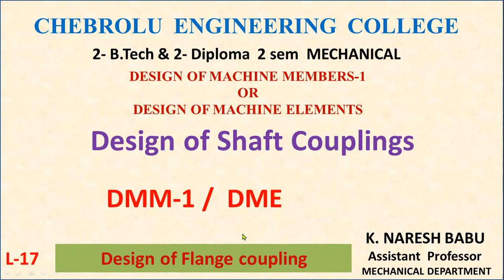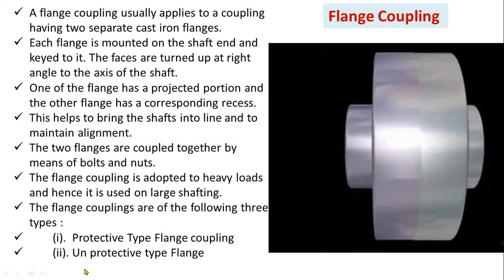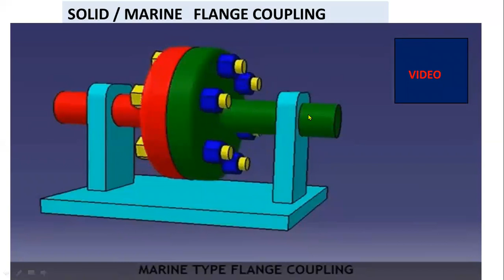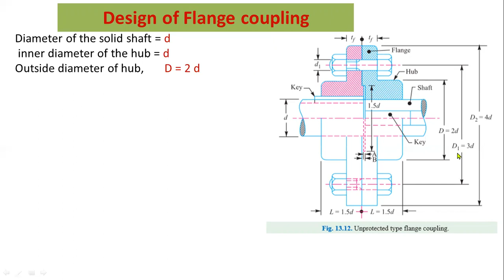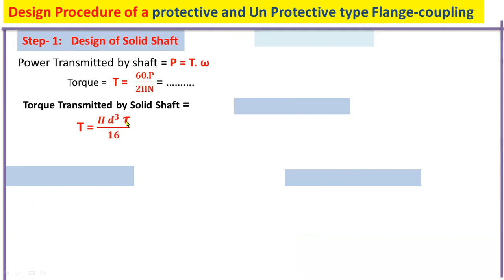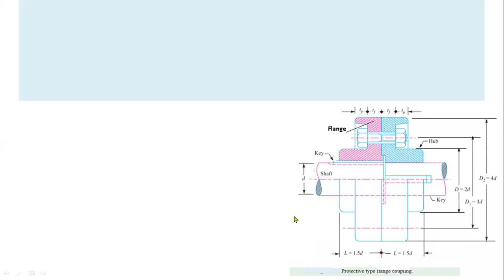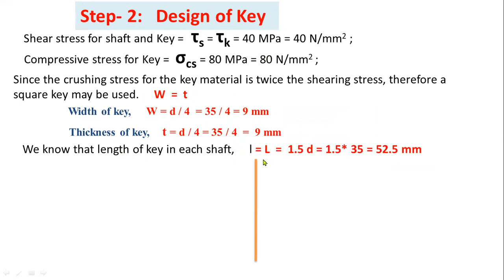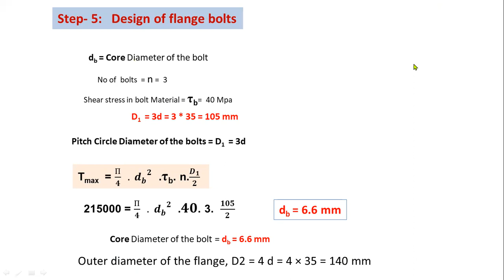JNTUK R19 II ME Sem 2 DMM 1 Lecture 17 Design of Flange coupling